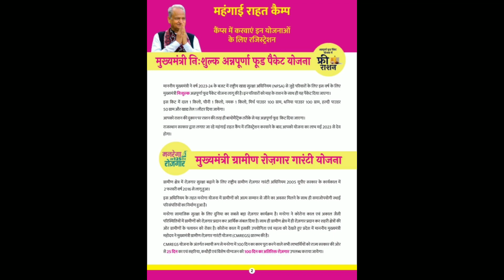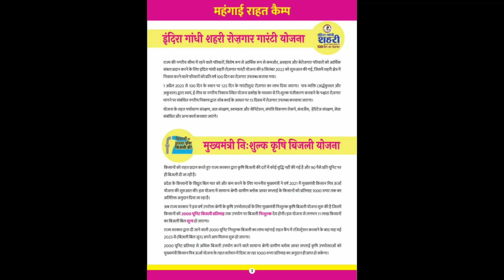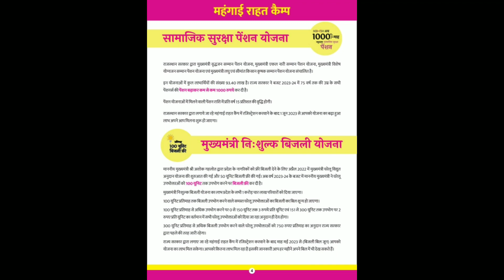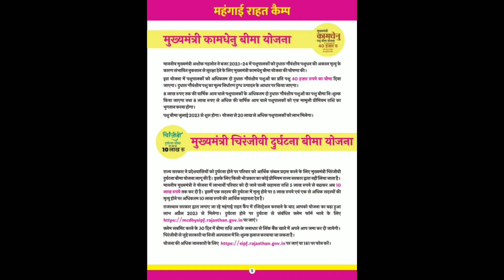sarkari yojna | सरकारी योजना mahgai rahat kamp | महंगाई राहत कैंप rajsthan sarkar mahngai rahat kamp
mahgai rahat kamp
 sarkari yojna
sawai madhur yojna
ges cylinder
chirnjivi yojna
khadya surksha
Free ration
फ्री राशन योजना
 चिरंजीवी योजना फ्री गैस
सिलेंडर सामाजिक सुरक्षा पेंशन योजना
 मुख्यमंत्री कामधेनु योजना
मुख्यमंत्री चिरंजीवी दुर्घटना बीमा योजना
 मुख्यमंत्री गैस सिलेंडर गारंटी योजना बिजली योजना
कैंप में क्या लेकर जाए
महंगाई राहत कैंप
 पशु बीमा योजना
 पेंशन योजना
 पालनहार योजना
कौन से कागज चाहिए